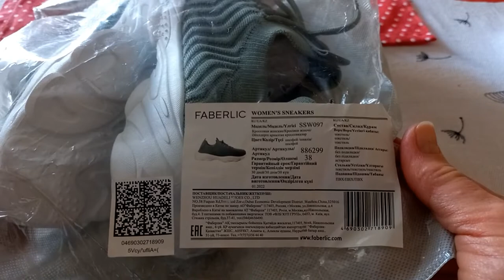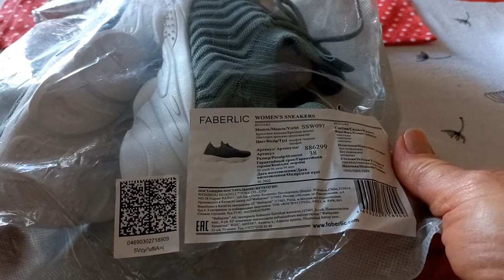Кроссовки женские Летние Abel Абель от Faberlic